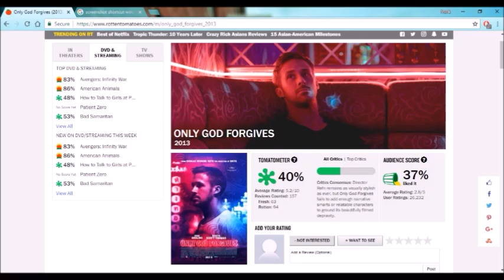Scenes I Love: Only God Forgives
A video I made in tribute to the "Whiskey?" scene in Only God Forgives.
Drive and Only God Forgives owned by Nicolas Winding Refn and the studios.
"Nightcall" is a song by Kavinsky
"Sister part 1" composed by Cliff Martinez based on a song by M83,
"My Own Strange Path" composed by M83